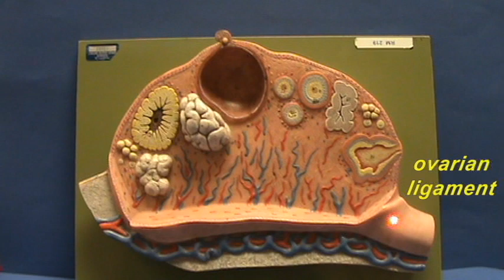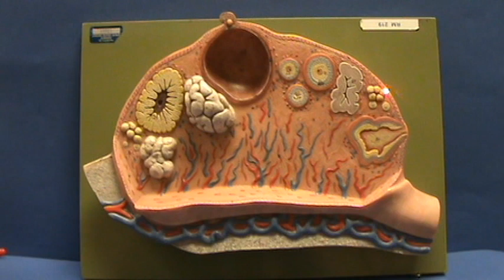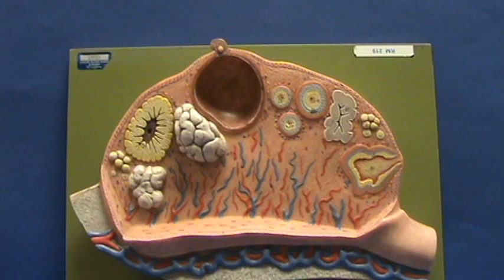Ovarian Model - Introduction.avi